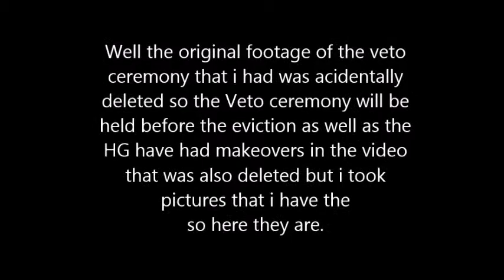Sims Big Brother Season 1 Ep. 9 Pt. 2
The Power of Veto competition is held and a special surprise before part 3